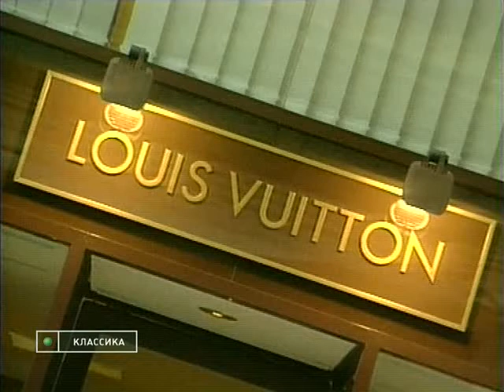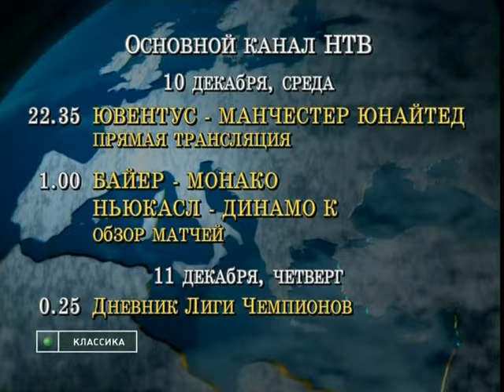Футбольная программа "Футбольный клуб" от 9 декабря 1997 года